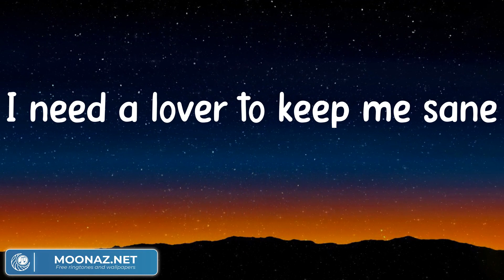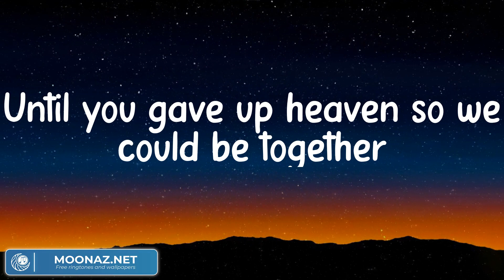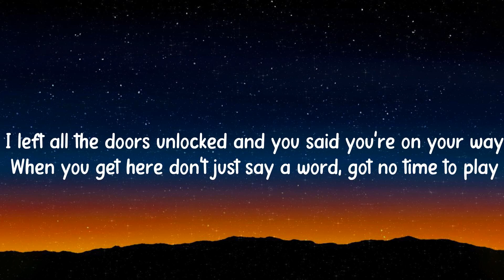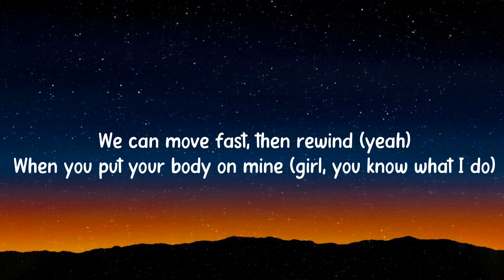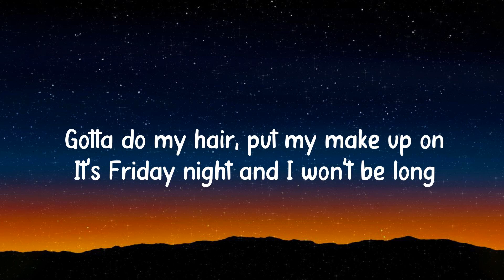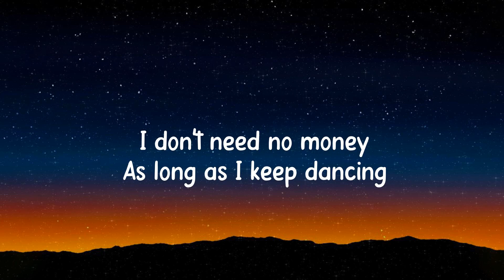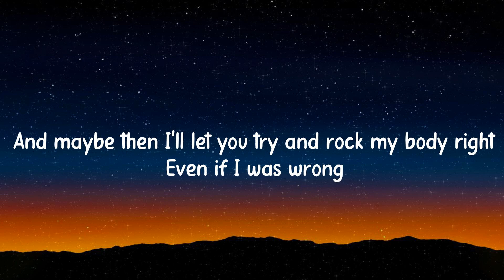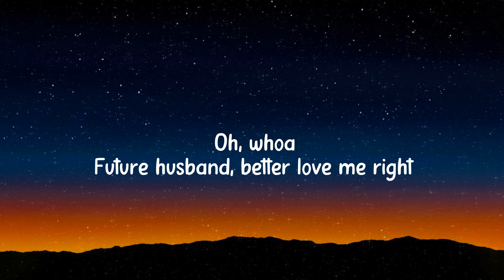Angel Baby - Troye Sivan (Lyrics) / Justine Skye, Tyga - Collide, Sia (Mix)